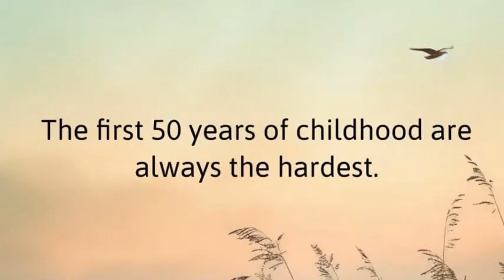J Bird's 50th Birthday Party video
Jason Knight turns 50!

With birthday wishes from:

Ben Brooks + Mojo, Chynna Cohen, Chuck Mead , Jeff Bills, Karen Reynolds
Kevin Abernathy, Ty Knight, Gary Bennett, Sarah Pirkle + Jeff Barbara
Jay Nation, Case Conyers, Paxton Sellers
Mike McGill, Rus Harper, Matt Woods, Mic Harrison, Josh Smith, Ammi Knight